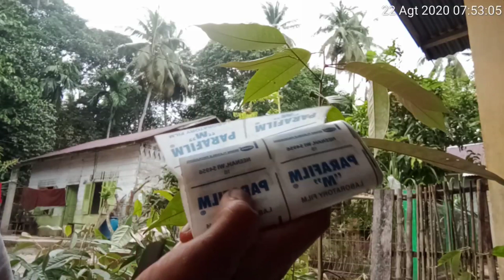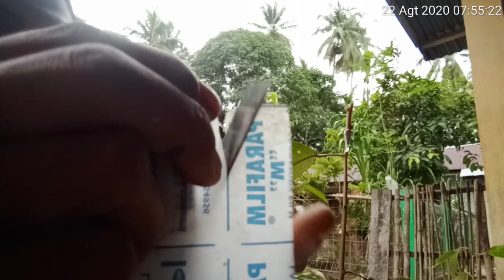durian Montong berbunga lebat, durian berbunga merah, sambung pucuk durian Montong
durian Montong atau chanee sedang lebat berbunga, ciri,-ciri bunganya berwarna merah